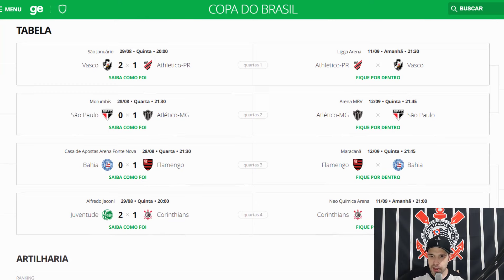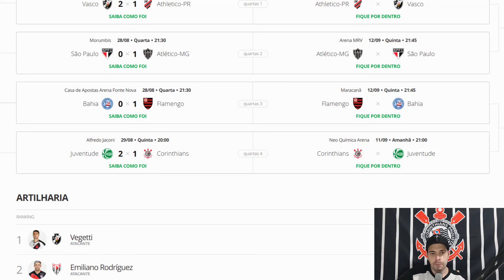Pré-jogo - Corinthians x Juventude - Possível Escalação, Tabela e Confronto Difícil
Confira o pré-jogo de Corinthians x Juventude, jogo válido pela Copa do Brasil 2024. Incluindo possível escalação do timão, tabela da competição e muito mais.

VAI CORINTHIANS